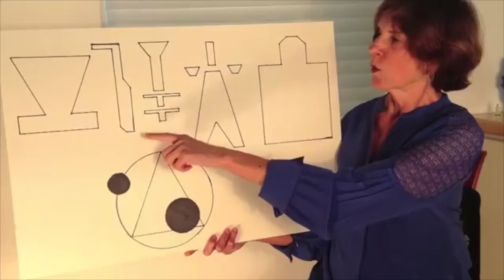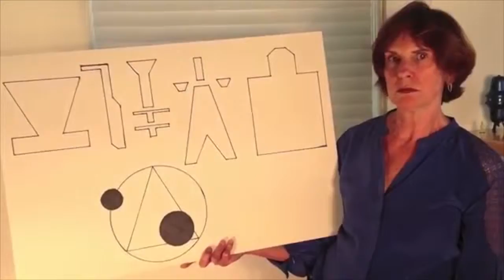Trailing Edge Reel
Trailing Edge - Ideas Whose Time Has Come and Gone. Compilation reel. Stay behind the curve!